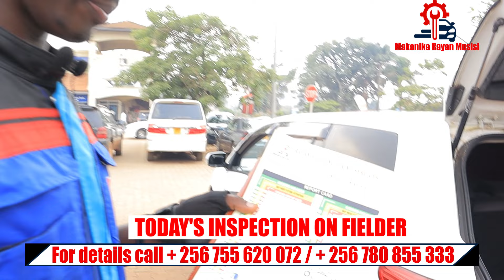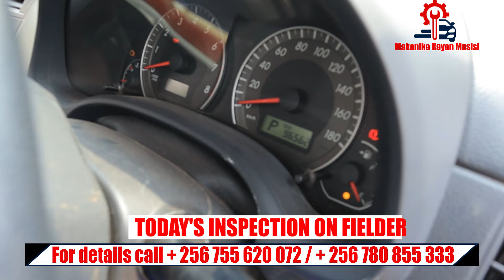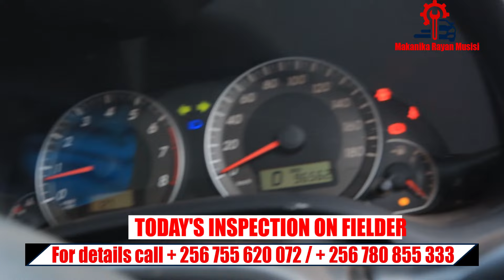GENERAL INSPECTION ON THE LIFE OF A FIELDER CAR BEFORE OUR CLIENT BUYS IT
FOR ALL YOUR VEHICAL INSPECTION AND MECHANICAL PROBLEMS CONTACT MAKANIKA RAYAN